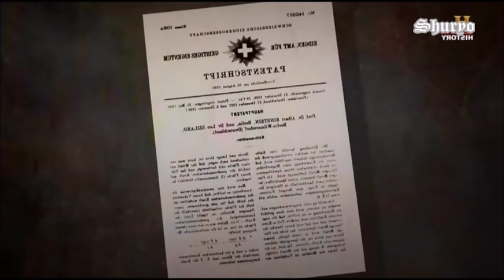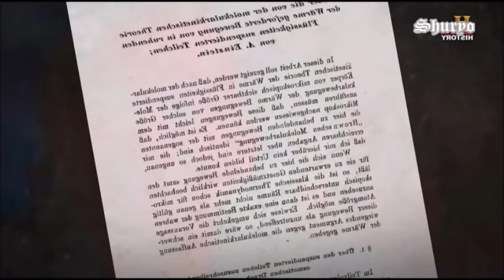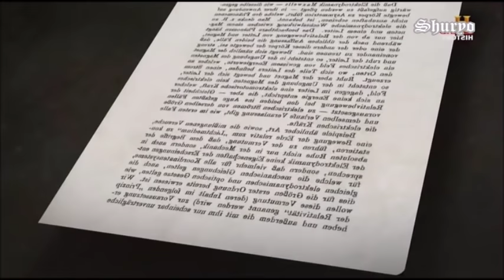History Channel HD - [Einstein genio incompreso] ITA - PARTE 1